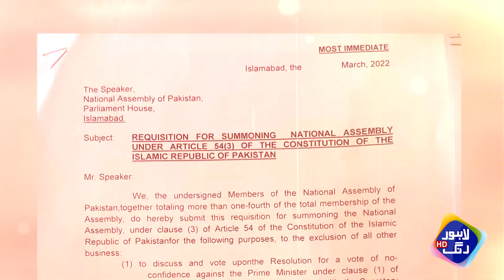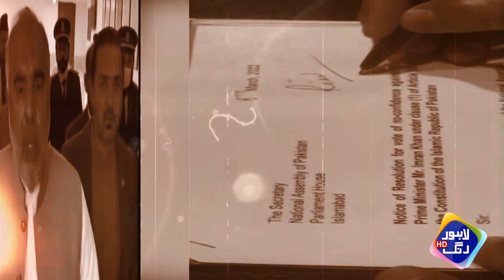Opposition Vs Imran Khan Govt | Aap Ki Awaz | Vote For No Confidence | Lahore Rang